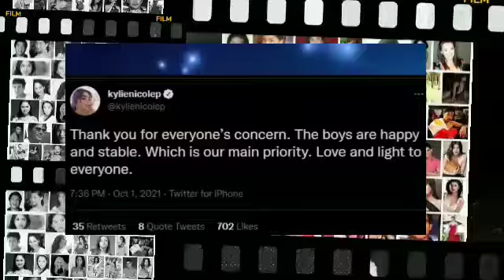Nagsalita na si Kylie Padilla tungkol sa issue ng kanyang ex husband na si Aljur Brenica!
⭕Hello business owner's!!👋🤗
✔️Do you have a business?
✔️Do you want to advertise your business?
🎊🎉🎉WE ADVERTISE BUSINESSES FOR FREE🎉🎉🎊

Welcome to Latest Update channel! Where we bring you the latest and hottest showbiz news including the most viral and trending post from your favorite celebrity in local or international. 💕💕